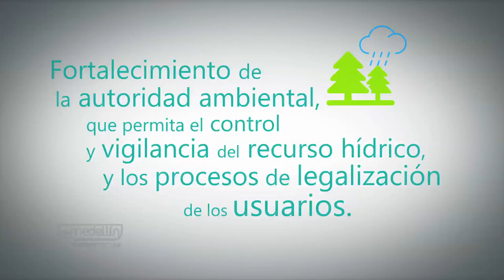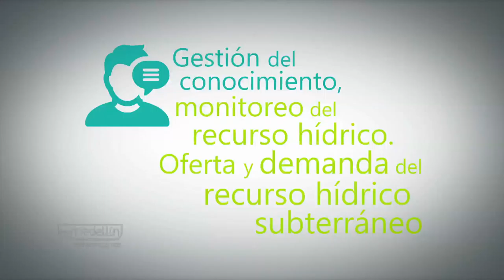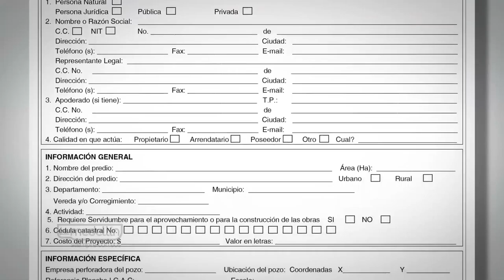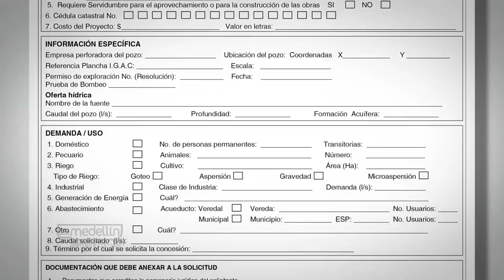Permisos uso de aguas subterráneas [NOTA - Diálogos Metropolitanos - 2018-09-05]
Nota realizada para el programa Diálogos Metropolitanos del 5 de septiembre. La Líder de Control y Vigilancia del Área Metropolitana, Ana Cecilia Arbeláez, explica los requisitos para hacer un aprovechamiento legal de las aguas subterráneas.